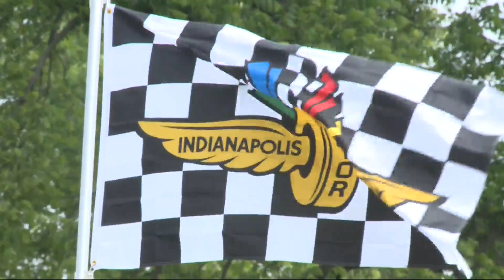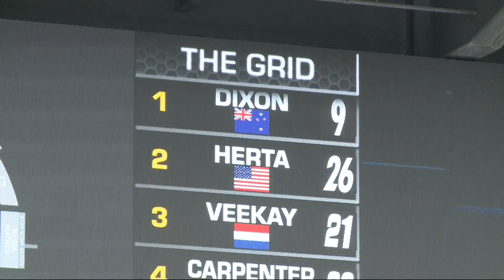keith in indy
indy 500 preview